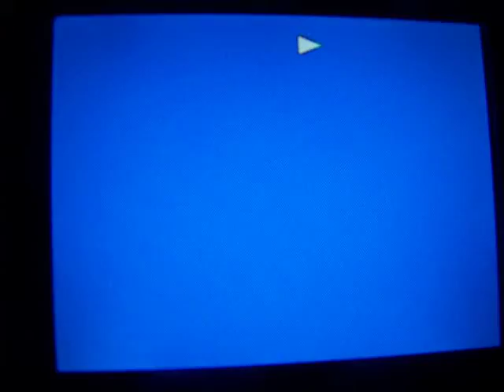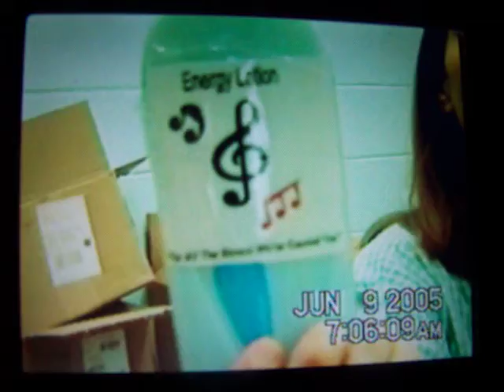Last Day of Eighth Grade